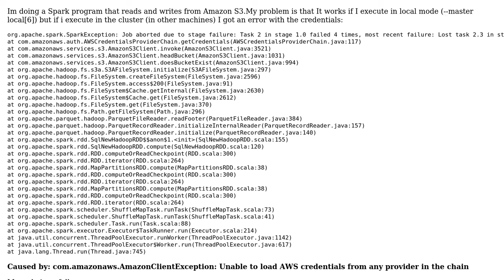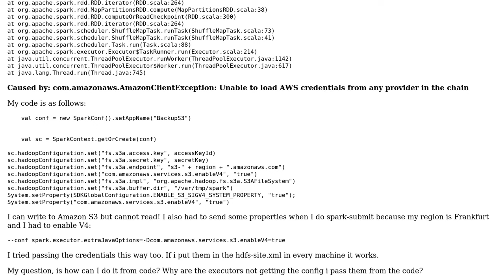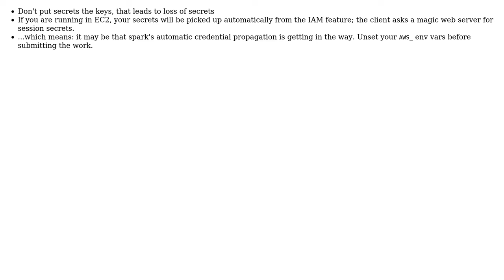Spark and Amazon S3 not setting credentials in executors (2 Solutions!!)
Spark and Amazon S3 not setting credentials in executors

With thanks & praise to God, and with thanks to the many people who have made this project possible! | Content (except music & images) licensed under CC BY-SA | Music | Images & others | With thanks to user wrschneider user stevel user EricJ and the Stack Exchange Network Trademarks are property of their respective owners. You are responsible for your own actions.